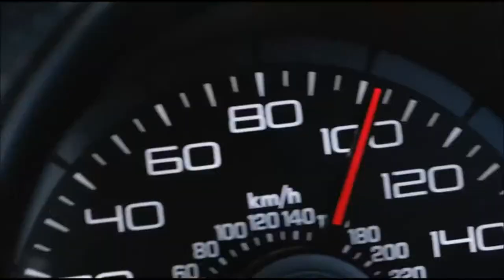Weapon X Shelby 1000 OEM Ignition Coils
These 80000 Volt ignition coils are now ready for your Australian XR6 Turbo Falcon and XR8 BOSS V8. These are the very first ignition coils on the market to have their own SCT calibration tune settings.